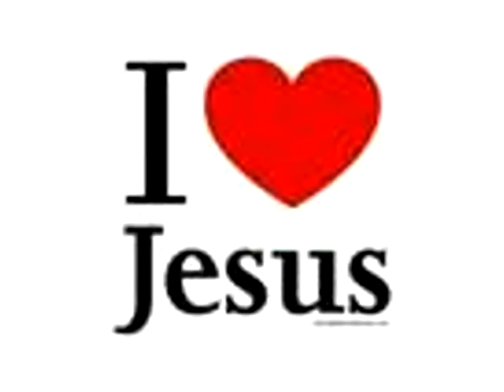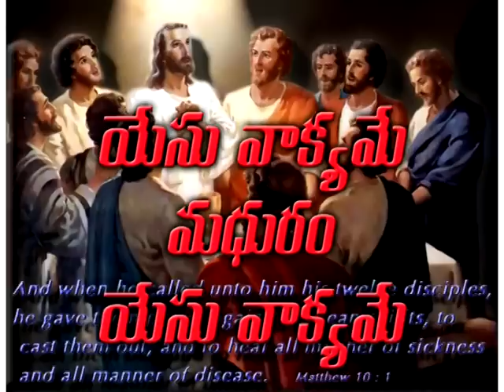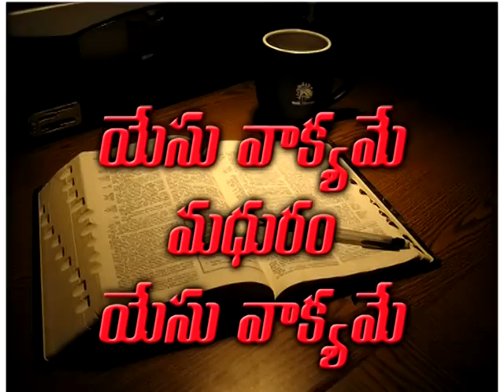"'Mysore pakam kante" Bible Knowledge Songs || PHILIP GARIKI || Rev. SHALEM ISRAEL